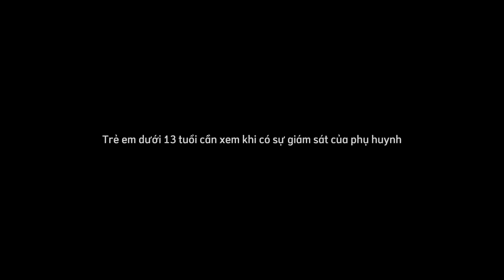CÂY BÚT MA | hoạt hình chế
TẬP PHIM: CAY BÚT MA

NỘI DUNG: Bạn có tin vào sức mạnh của cây bút? Nô là một sinh viên nghèo nhưng đam mê viết truyện ma. Một ngày nọ, cậu nhận được một cây bút cổ từ một người bí ẩn. Cậu quyết định dùng nó để viết một câu chuyện ma kinh dị cho cuộc thi sáng tác truyện. Nhưng cậu không biết rằng, những gì cậu viết bằng cây bút đó sẽ trở thành hiện thực ở một ngôi nhà ma ám gần đó. Những người sống gần đó và những người tò mò vào nhà đều phải trả giá bằng cái chết. Và khi cậu muốn kết thúc câu chuyện, cậu đã tự đưa mình vào nguy hiểm. Liệu cậu có thoát khỏi lời nguyền của cây bút hay không? Xem ngay video để biết câu trả lời!

(trẻ em dưới 13 tuổi cần xem khi có sự giám sát của phụ huynh)

Phim hoạt hình Việt Nam, hãy cùng đón xem và ủng hộ mình nhé
hoathinhche hoạt hình kinh dị gấu hài hước

© Bản quyền thuộc về Hoạt Hình Chế
© copyright by Hoạt Hình Chế • Do not Reup • Nếu đăng lại ở các nền tảng khác nhớ ghõ nguồn